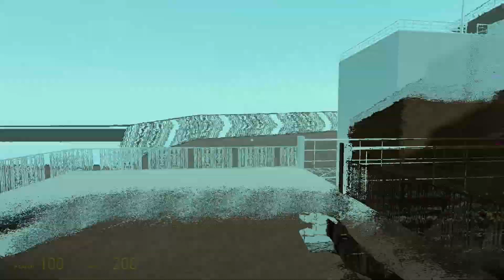The Xenomorph Lurker Is Special... l Gmod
Playing with Nextbots!